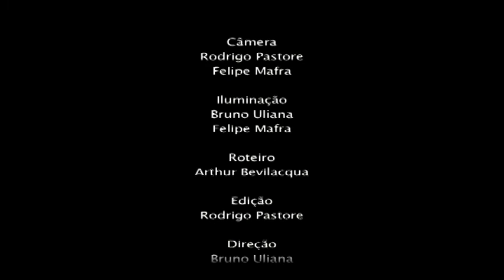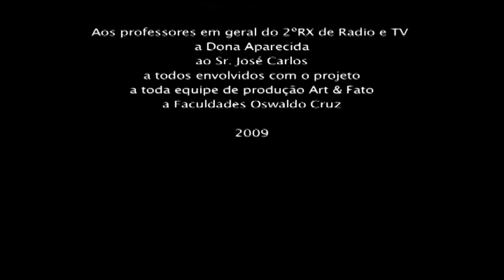video clipe: Zé Kéti: Produção ART&FATO PRODUTORA FOC - 2009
VIdeo Clipe produzido pelos alunos da produtora Art&Fato das Faculdades Oswaldo Cruz do 2º ano de RTV de 2009: Rodrigo Pastore; Thiago Fernandes;Bruno Ulliana; Arthur Bevilacqua e Felipe Mafra.